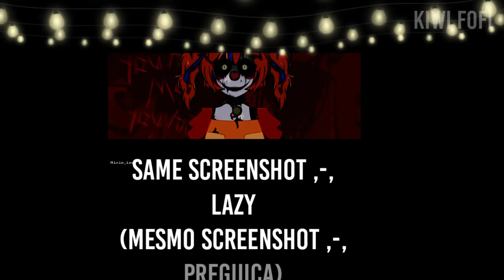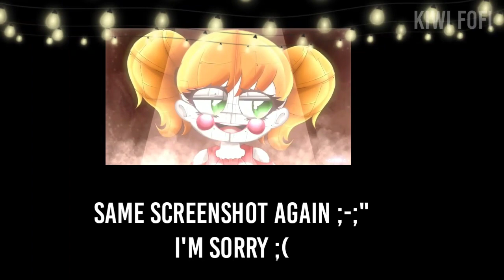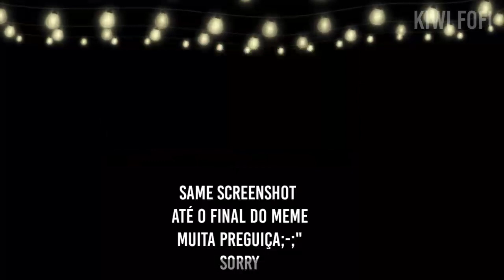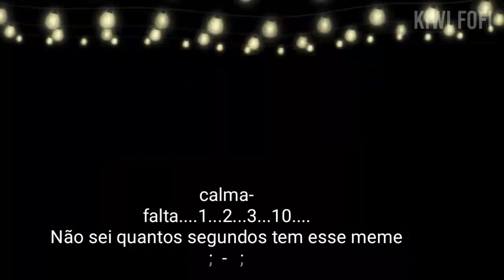Past Afton Family React To Their Future || 2/4 Elizabeth Afton || Bra/ Eng || Kiwi Fofi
Portuguese[Brazil]/(Português[Brasil])

[🦋]Parcerias; [🦋]

[] Qual é seu nome? []

Meu nome é Aghata, mas podem me chamar de Kiwi

[] Aniversário? []

13/06

[] Idade? []

12 anos (Vou ainda fazer)

[] Signo []

Gêmeos

[💜] Acabou a descrição [💜]

Beijos

English/(Inglês)

[🦋] Partnerships; [🦋]

My name is Aghata, but you can call me Kiwi

[] Birthday? []

6/13

[] Age? []

12 years (I will still do)

[] Sign []

Twins

[💜] No more description [💜]

Kisses